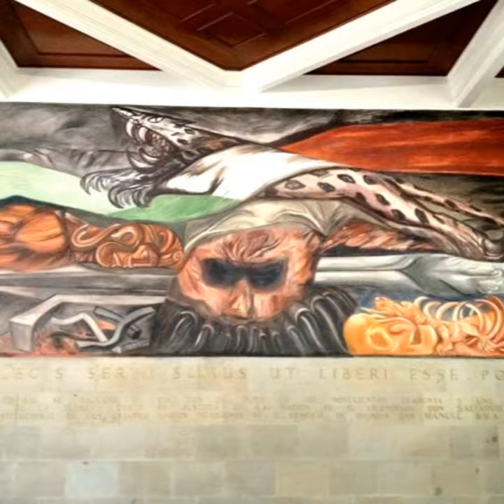MURALES SCJN MÉXICO TURISMO ORGULLO MEXICANO FUNDADOR LIC. DELFINO CORNEJO TORRES